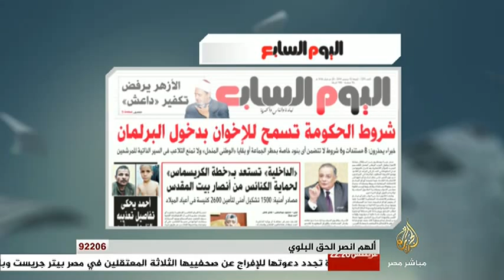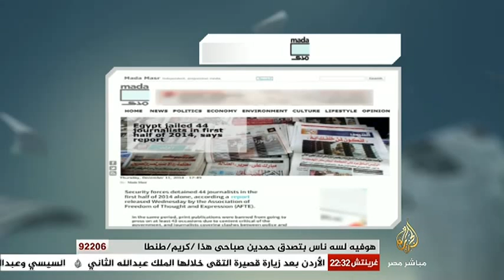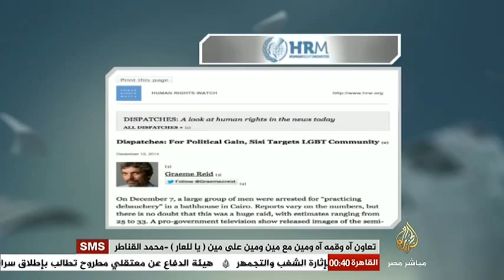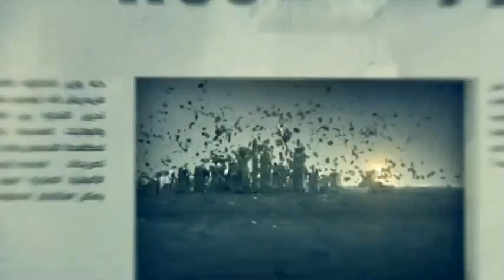سكرتير التحرير قراءة في أبرز عناوين الصحف العربية والعالمية 12-12-2014